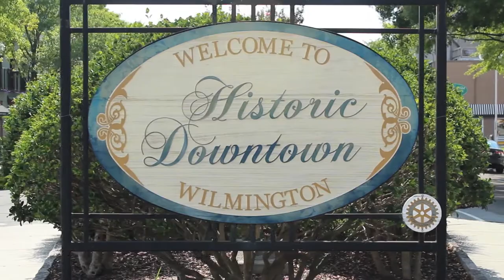Hotel Ballast Hotel Ballast